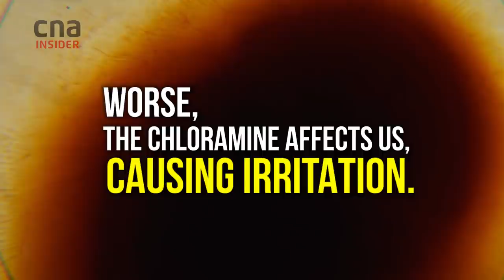The Real Reason Why You Should Shower Before Swimming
Why do swimming pools ask you to shower before entering the water?

Swimming pools contain a dilute amount of chlorine that acts as a disinfectant, killing bacteria like salmonella and E.coli. Our sweat reacts with chlorine to form chloramine, a compound known to cause skin irritation and itchiness, especially in those with eczema.

Dr Lucinda Tan from the National Skin Centre adds that exposure to the chemical is also known to cause dry hair, itchy eyes and throat irritation.

For more on the chlorine levels in our pools, what chloramines are and why we should be concerned, and how swimmers’ personal hygiene practices are important to keeping the pools clean, watch the full episode of TalkingPoint: How Clean Are Our Public Pools?